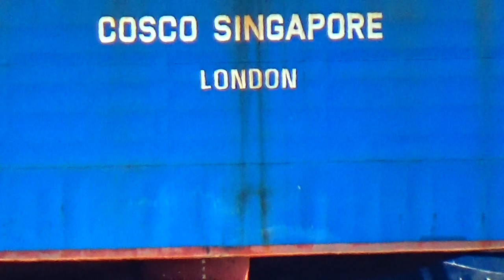🚢. COSCO SINGAPORE container ship, entering Fremantle Port